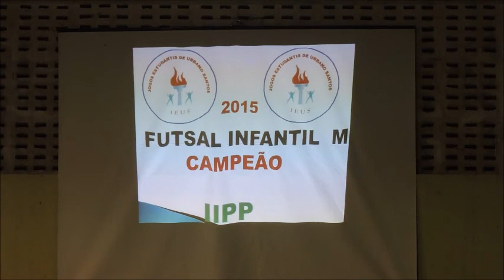Final: IIPP conquista medalha de ouro - modalidade futsal infantil/masculino